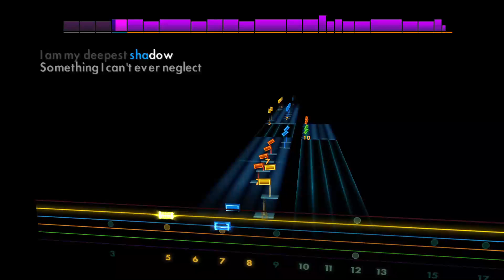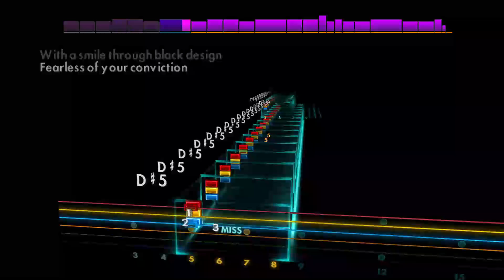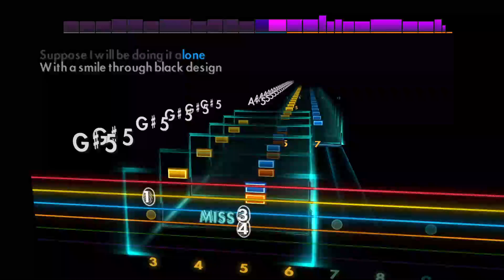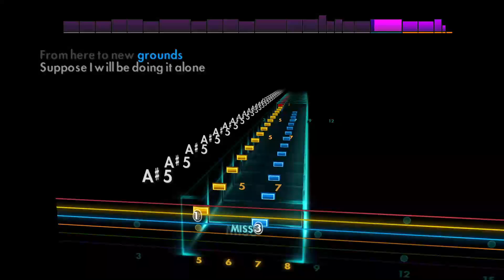I'm The Highway - In Flames [Lead - Bb F Bb Eb G C] Guitar Tab